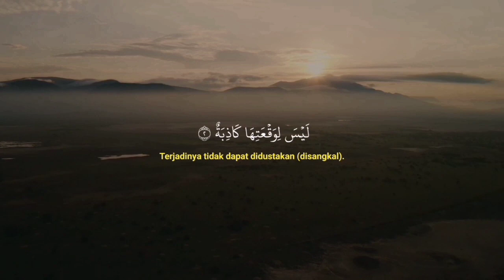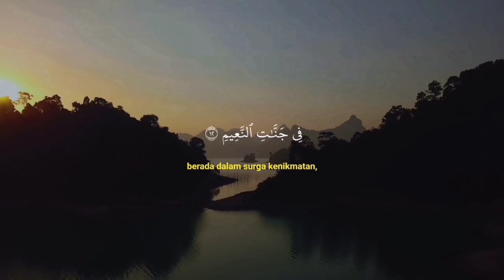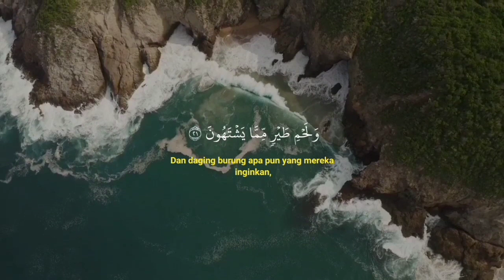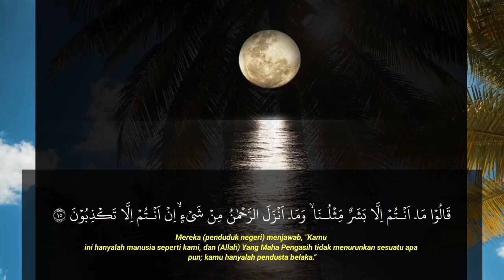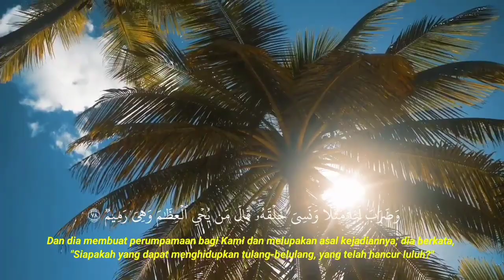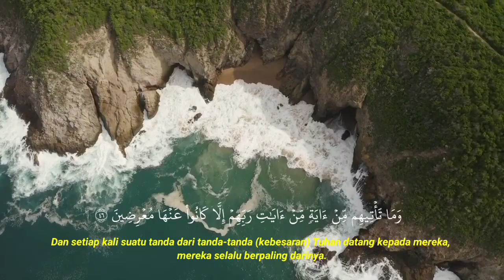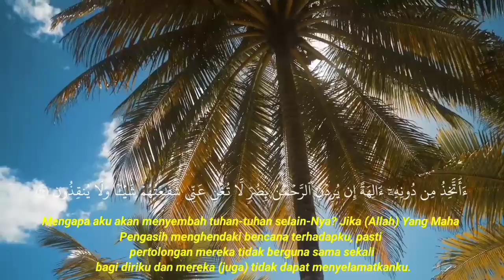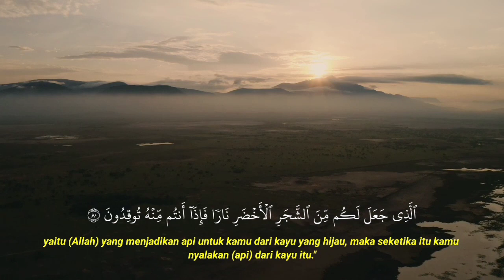Alquran pengantar tidur merdu surat waqiah, Yasin menenangkan hati dan pikiran